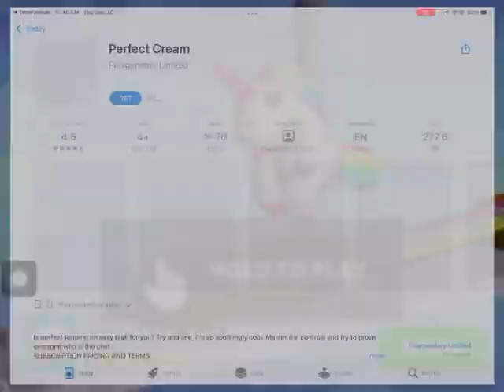Video 5: Let’s play Tom and Friends